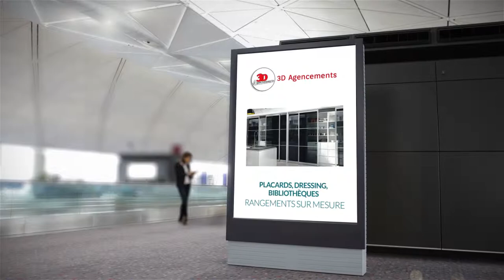Placards sur mesure et dressings vente à Vincennes (94) - 3D AGENCEMENTS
Entreprise située à Vincennes avec sa large gamme de placards et de rangements sur mesure, bibliothèques, bureaux, accessoires, décors en verre laqué,miroir,ou bois, dressing.
N'hésitez pas à nous contacter pour optimiser votre espace intérieur.

Localisation / Intervention :
48 Avenue Du Géneral De Gaulle
94300 VINCENNES